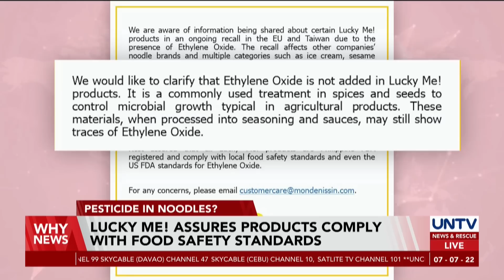‘Lucky Me!’ assures products comply with food safety standards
‘Lucky Me!’, a popular instant noodle brand in the Philippines, has ensured the public that all its products are registered with the Philippine Food and Drug Administration (FDA).

The company made the clarification after Malta and Ireland issued a safety alert about a specific batch of ‘Lucky Me!’ instant noodles products due to the alleged high content of a pesticide called ethylene oxide.